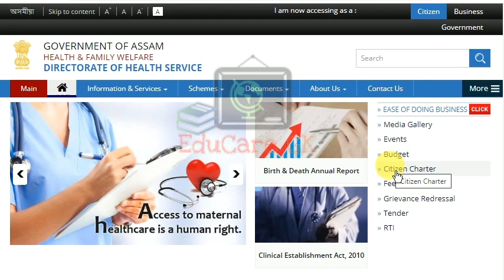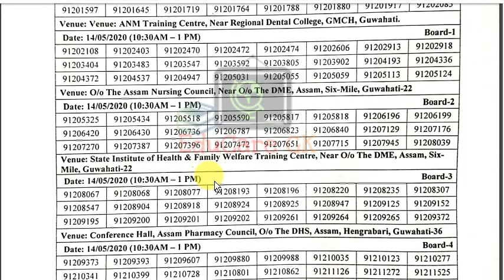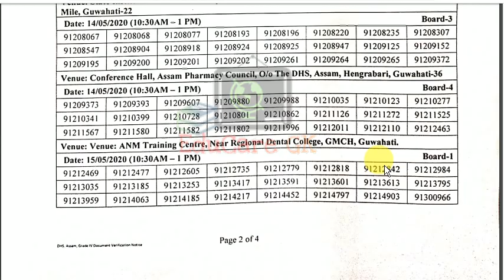453 টা Gr IV পদৰ Document Verificationৰ তাৰিখ আৰু স্থান ঘোষণা | DHS Assam | EduCare GK